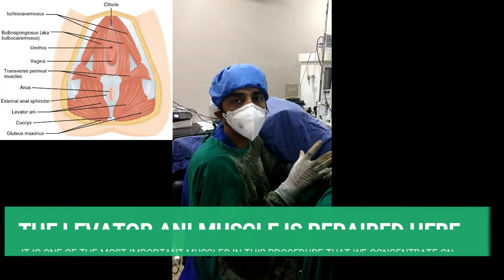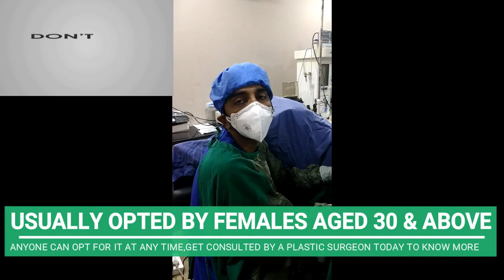WHO IS A GOOD CANDIDATE FOR VAGINAL TIGHTENING SURGERY EXPLAINED BY PLASTIC SURGEON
Recent years have seen the rise of vaginal plastic surgery such as labiaplasty, which changes the size or shape of the lips around the vulva, and vaginoplasty, which is designed to "tighten" the vagina. Vaginoplasty is done by removing the skin from inside the vagina and then suturing together the vaginal tissue.

While some people opt for vaginoplasties post-childbirth, Hutcherson says that surgery is really only needed after delivering if there a tear that goes through the muscles that support the vagina. "Childbirth is a natural process that’s been going on from the beginning of time," she points out. "It’s only recently that the surgical procedures have come up."

In the case of labiaplasty, which people usually have to reduce the size of their labia, choose the surgery because the length or size of their labia is causing them serious discomfort. Often, though, people have the surgery because they've been made to feel self-conscious about their perfectly healthy genitals.